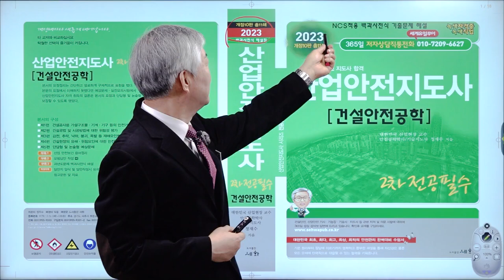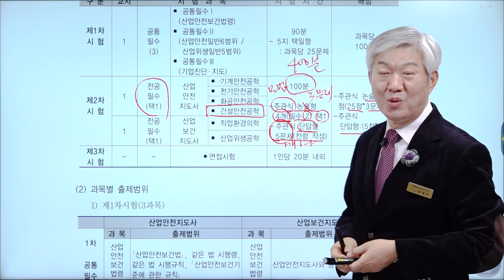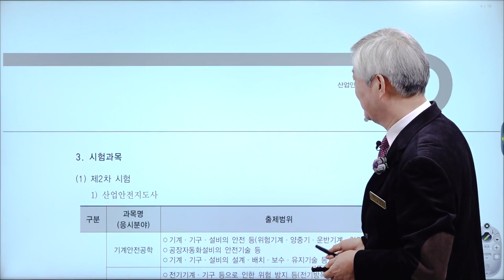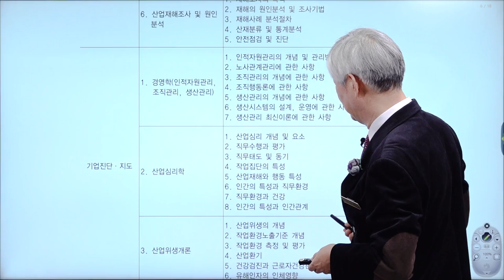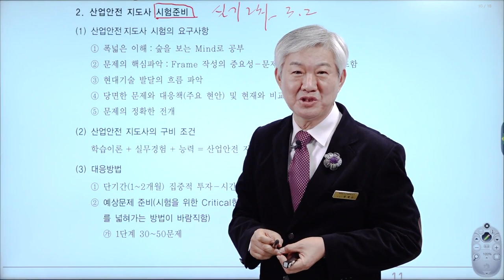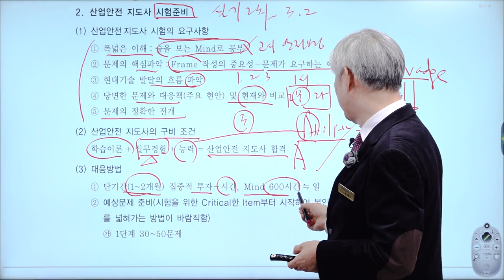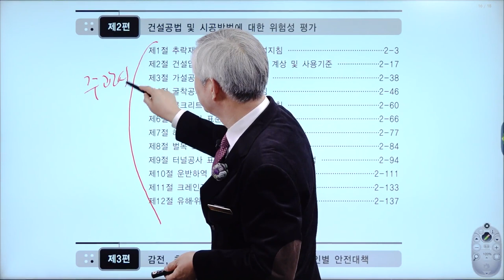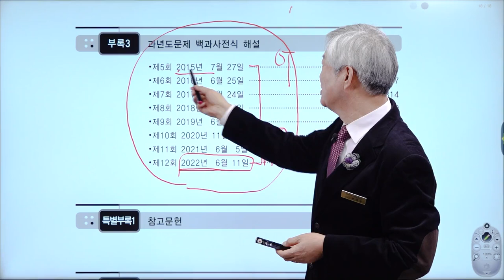[산업안전지도사 추천강의] 산업안전지도사 건설안전 OT - 정재수 교수님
[산업안전지도사 추천강의 - 정재수 교수님]

산업안전 절대강자 정재수 교수님의
다년간의 노하우가 담긴 핵심 강의!
정재수 교수님의 산업안전지도사 강의를 지금 바로 만나보세요!

산업안전지도사,산업안전지도사필기, 산업안전지도사실기, 산업안전지도사인강, 산업안전지도사강의, 산업안전지도사공부, 산업안전지도사합격, 산업안전지도사기출, 산업안전지도사기출문제, 산업안전지도사시험, 산업안전지도사1차, 산업안전지도사2차, 산업안전지도사1차강의, 산업안전지도사1차인강, 산업안전지도사1차기출, 산업안전지도사1차기출문제, 산업안전지도사1차대비